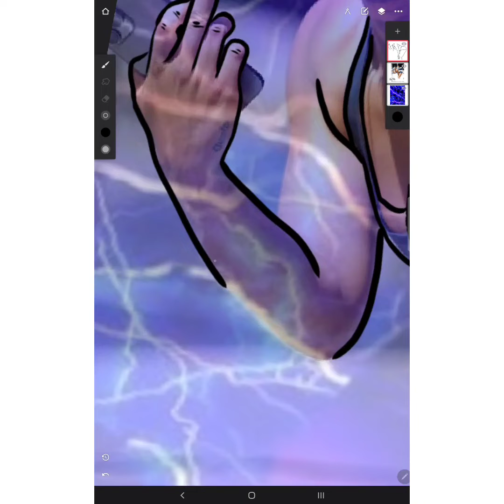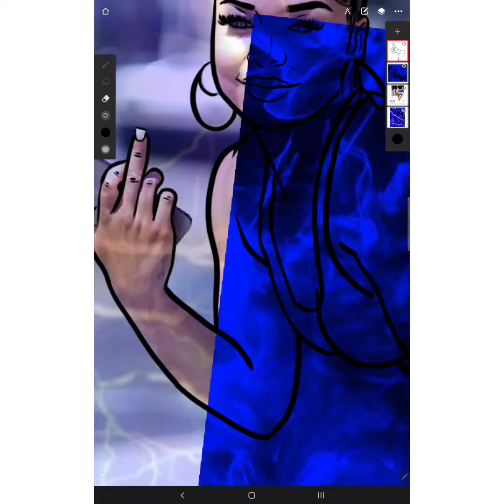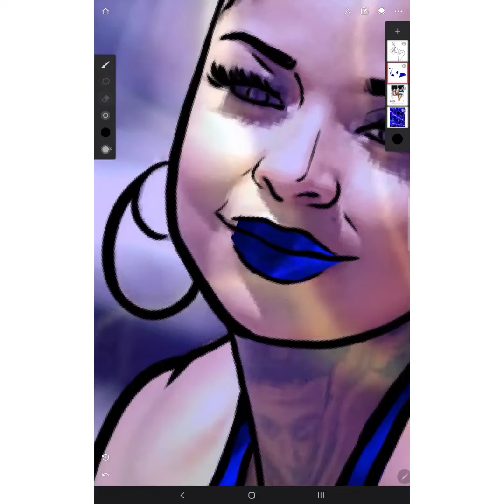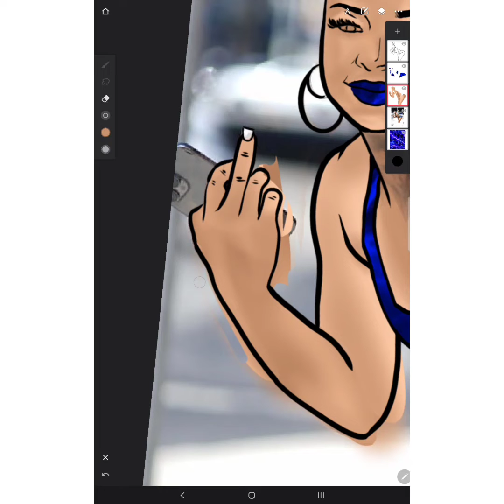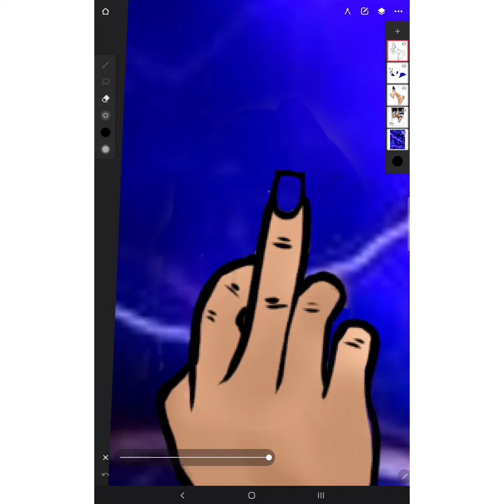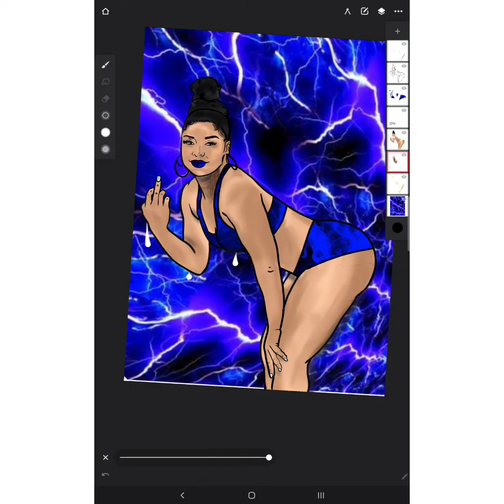my drawing of Chrisean Rock